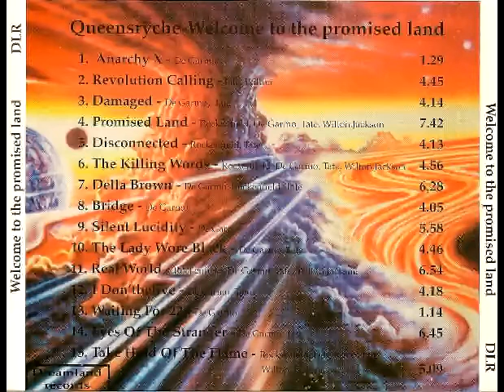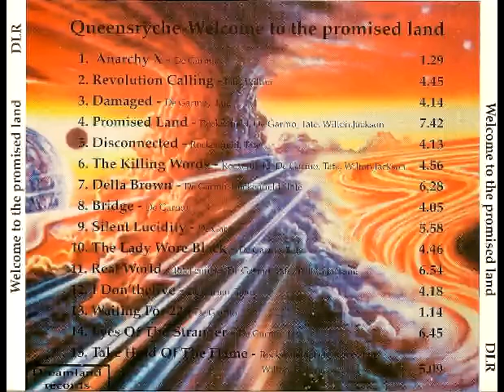6. Della Brown [Queensrÿche - Live in Cologne 1994/10/21]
This is one of the few "warm-up" gigs Queensrÿche played in 1994, to support their new "Promised Land" album, and to prepare for the 1995 tour. As such, the setlist for these shows are a bit shorter than usual, with a very different setlist composition, as well as featuring very minimalistic stage and audio production! This also means that the atmosphere at these warm-up shows is quite loose. The quality for this particular show is very good - especially on the acoustic songs - although it is slightly incomplete since it's missing 'Empire', the start of 'The Lady Wore Black' as well as some talking between songs.
The acoustic songs are probably the highlight of this performance, as well as the loose arrangement of the "Promised Land" songs. Geoff's voice sounds very thin on the last 2-3 songs, although he hits most of the key notes, as per the norm for this period.
A spectacular rendition of 'The Killing Words' is performed, so make sure to give that a spin.